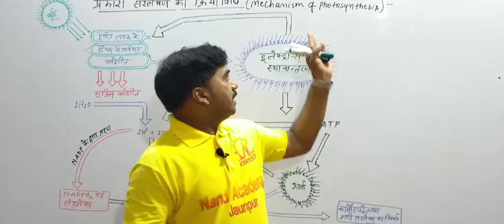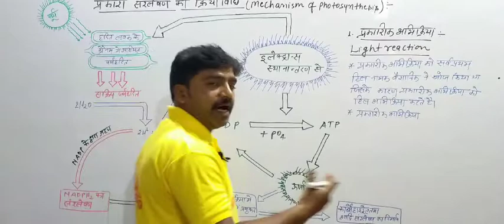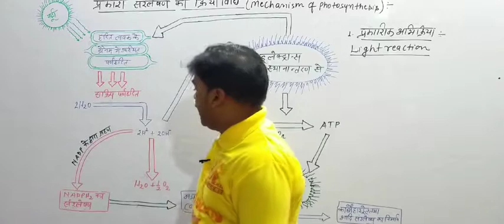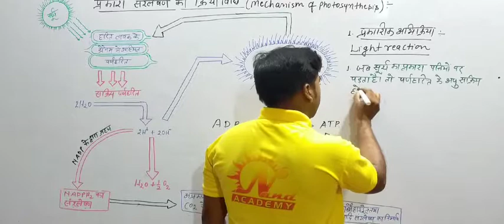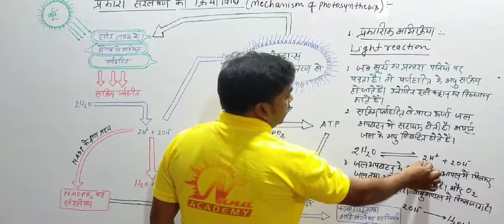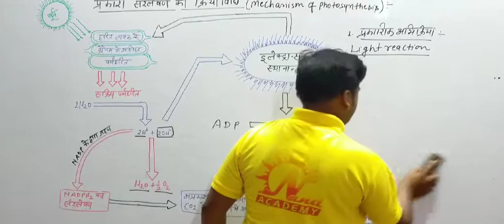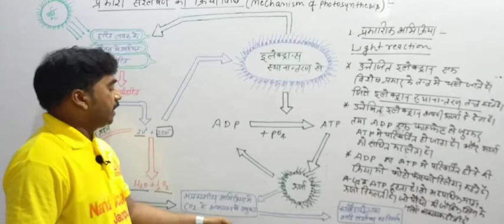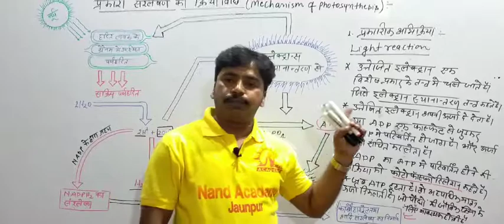19 प्रकाशिक अभिक्रिया(प्रकाश संश्लेषण की क्रियाविधि भाग-1)Class 10 up Board L-19 By Santosh Sir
Nand Academy Jaunpur CBSE UP and all board exams Mo-, 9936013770, 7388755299